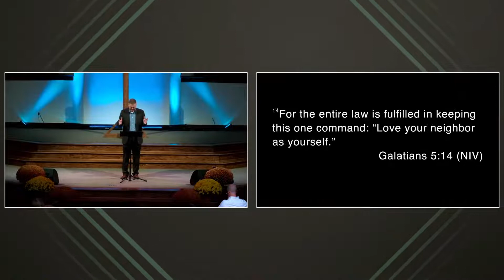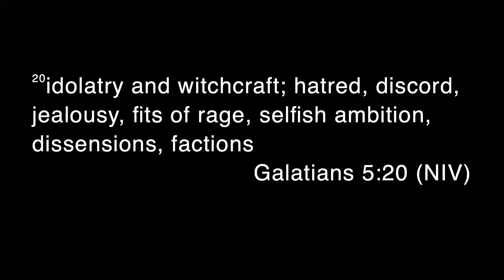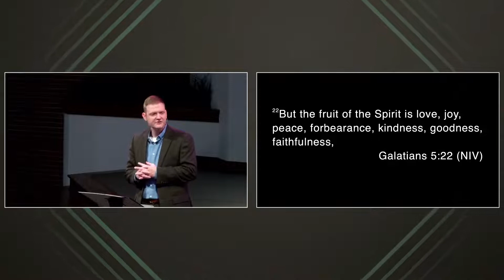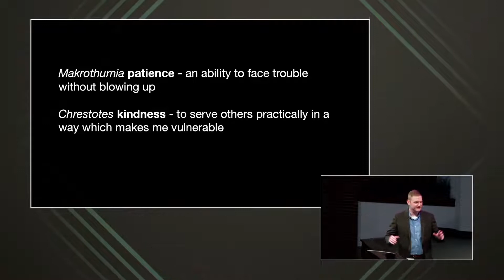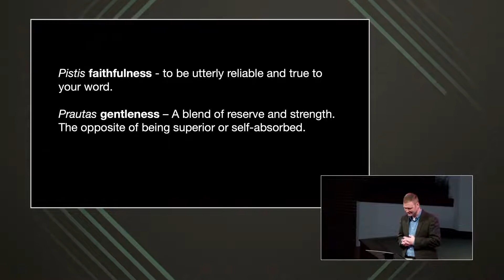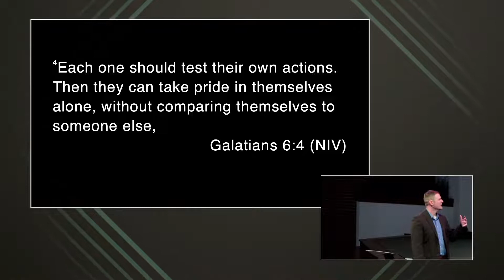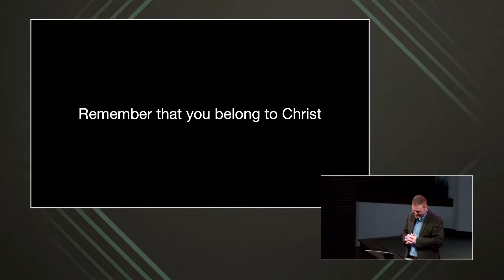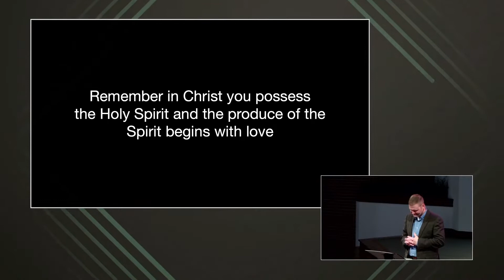Holy Spirit - Produce